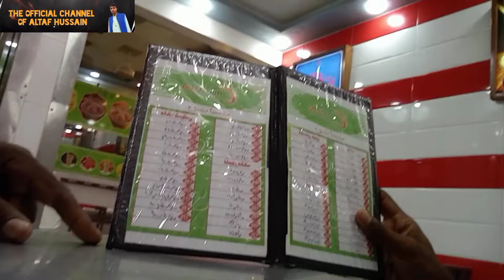karachi No:1 Lassi in karachi pakistan